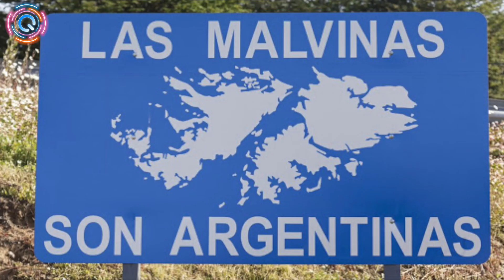MARADONA: "El Gol a los Ingleses fue con la mano" [[EXPLICACIÓN]]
Aunque nadie niega su capacidad futbolística, en este histórico gol Maradona explicó el motivo por el cual se recurrió a este recurso